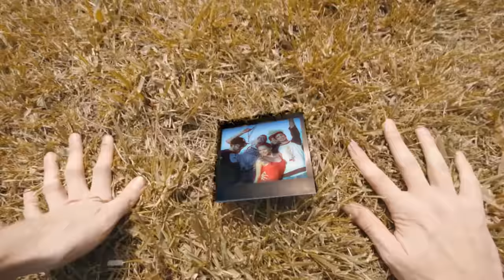NB - LOL (Official Music Video)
Az AM:PM Music Bemutatja:
★★★★ NB - LOL ★★★★
A Belépő Ep c. lemezéről

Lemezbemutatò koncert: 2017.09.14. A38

Várom a csatlakozást, zenét böngészek,
a buszon jól szólhatna későn
Zombi a wifi jelszó, sok a szeméttől részeg,
28 honlappal később
Forog a kotta, látom elijeszt mégis a tudatod rálapította
Kell hogy kitedd a reggelid,
ezt tízből kilenc brit tudós ha megállapította
No para, tiszta hogy nyerítek,
éyyo, acsarkodva tagad a nézés
Hogy abból élj, hogy a fényt vissza veritek,
indul az OKJ-s Sarka Kata képzés
Kész vagyok, nyitva minden szelep
Traktál hogy a show-ján
a saját cipőfűzőjében essen minden celeb el a kaptár folyosóján..

Persze, figyelek rád! Várj velem egy percet bent ahol
Nincs monoton verze, bocs ha nevetnék
Bennem ez a trend nem dalol
Neked van igazad, ment a lol
Hű temperamentum az enter alól
Nem vagyok elveszve
Csek nekem ez a trend nem való..

Há’ mik ezek a kész lapok? Ezek a meredek hézagok
Álljál odébb, hol meg nyer a geg, nézd vagy okádjál ezektől…
Mi a faszt olvasok, kell ha hergel?
Mér’ tűnik a hang el a werkkel?
Amíg van kera kerget a parlament tetején twerkelő Angela Merkel?
Jöhet bármilyen fos, átlépi
Míg a lelkemet a net kosár tépi
De marad az igazi kazi, keresem az igazit
Hát mi ez ha nem retroshock bébi?!
Hajnalig táncol, nem dől ki édes
Leláncol az újtól mind egyből kilétes
A felétől levesz de hé tes’
Ezért jött a Belépő lemez hogy ebből kiléphess..

Add ki a hangod, miért ellenkezel?
Te is add ki a hangod, ha veled a szó
Add ki a hangodat, ha lekezel
Te is add ki a hangod ha neked ez jó

Ref.

Zene, szöveg, felvételek: Kívés Gergő
Ének: Péterffy Lili
Szaxofon: Baracskay Rita
Karc: Wakacorp
Gitár: Kiss Péter
Mixing: Adam Whittaker (UK)
Mastering: Waltz Audio (USA)

A klipet készítette az InkPanther Productions

Rendező: Tuza Norbert

Operatőr: Szín Róbert

Vágó: Szalai András

VFX: Manga István

Fényelés: Ötvös Olivér

Forgatókönyv / kreatív koncepció: Tuza Norbert + Farkas Roland "Wolfie"

Világosítás: PBL + Kardos Zsolt

Technika: Bíró Attila

Styling: Pozsgai Emőke

Make-up: Kívés Viktória

Haj + szakáll: Szepesi Bence

Werk: Szabó Viktor + Grédely Alexandra

Konyhafőnök: Pankotai Emese

Külön köszönet a Pusztavacsi Héthatár Wellness Tanyának a helyszín biztosításáért.

A videóklip finanszírozását az NKA támogatta.